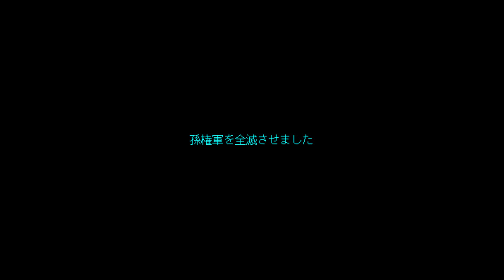五虎大将軍で戦う三國志Ⅱ【シナリオ5】#010【実況】